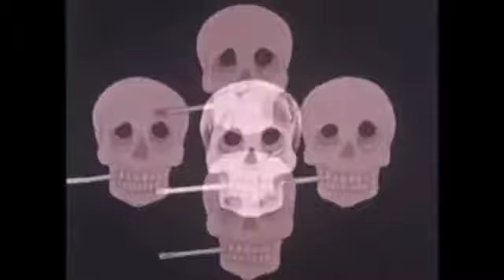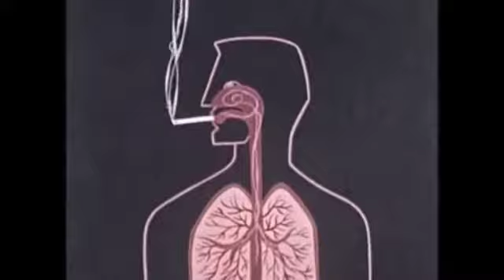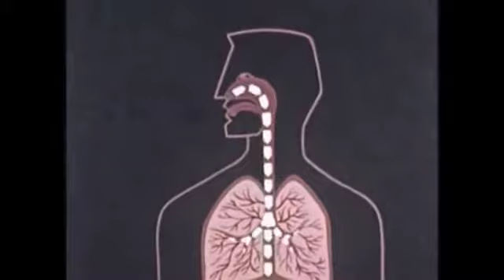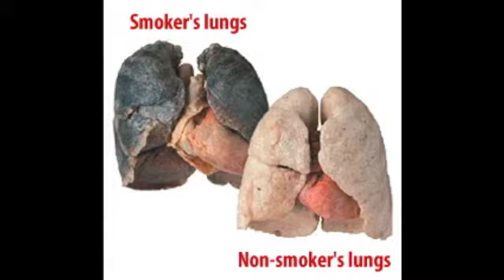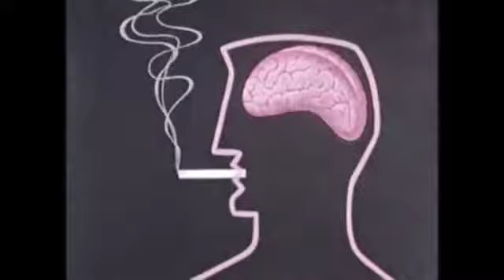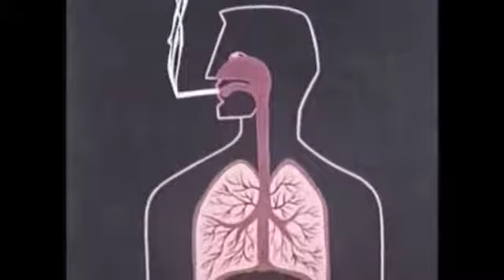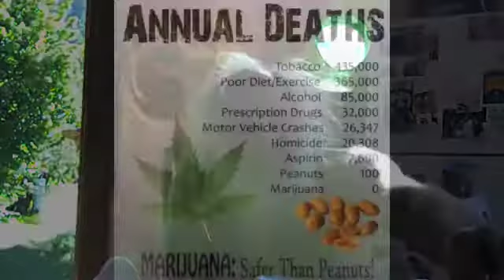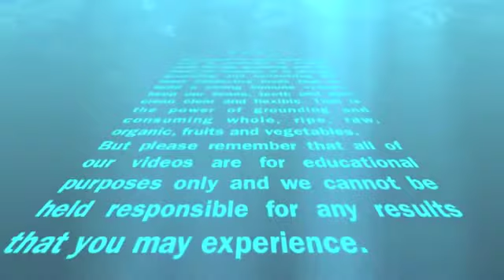Marijuana, Cigarettes, Prison, Cigarette Companies and TV Ads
Meet Sunray Kelly: builder, sculptor, visionary.